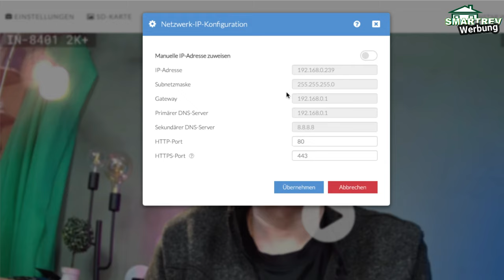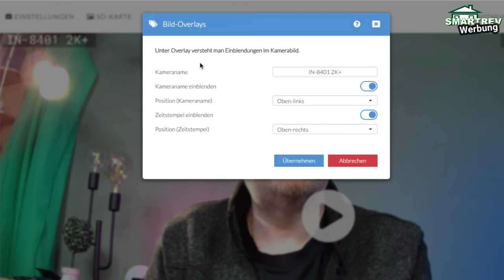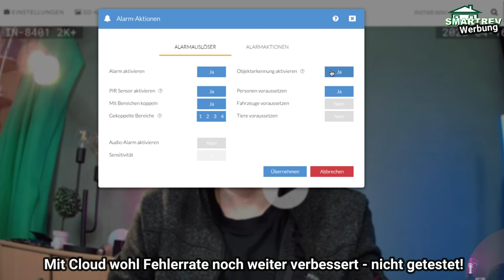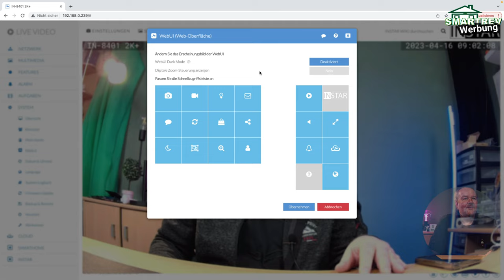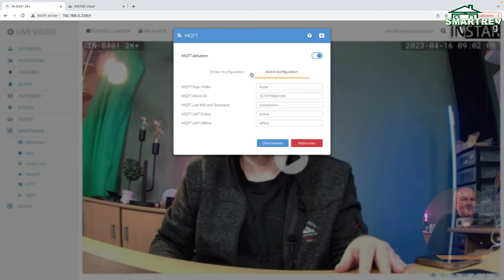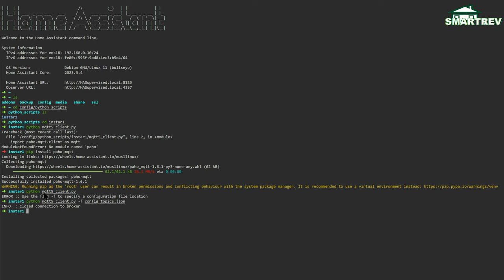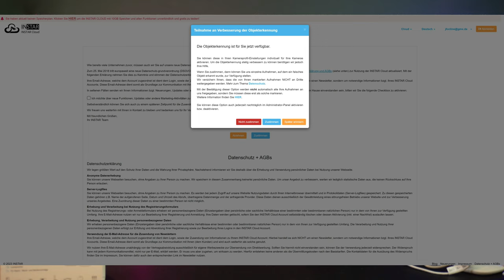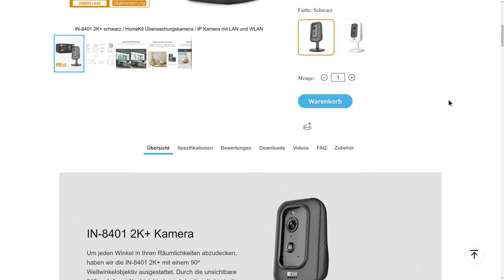Neue Instar IN-8401 2k+ mit AI sowie MQTT. Smarthome? Aber bitte doch - RTSP / Onvif und mehr^^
Setup:

Kamera Sony ZV E10
Zweitkamera: Canon M50
Osmo Pocket2
Osmo Action

0:00 Intro
0:51 Einleitung
2:29 Installation
4:01 Weboberfläche / Konfig
7:10 Privatsphäre / Bereiche
8:33 Nachtsicht
10:30 Weboberfläche Alarm  / PIR...
15:03 Cloud
16:08 Smarthome
21:15 Cloud / Alexa...
26:57 Fazit / Für wen?